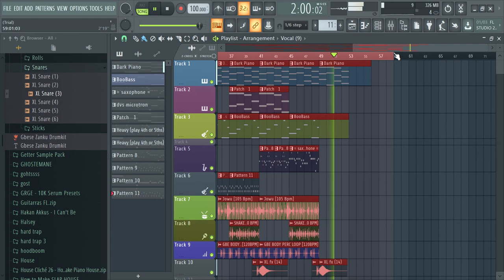Afrobeat Saxophone guitare in FL Studio